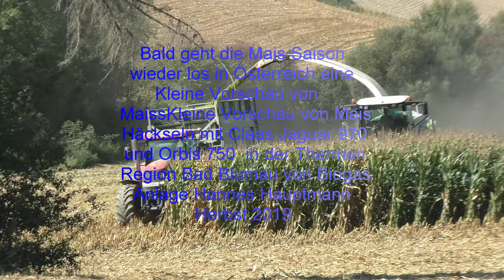Kleine Vorschau von Mais Häckseln mit Claas Jaguar 970 und Orbis 750 in der Thermen Region Bad Blum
Kleine Vorschau von Mais Häckseln mit Claas Jaguar 970 und Orbis 750  in der Thermen Region Bad Blumau Hannes Hauptman